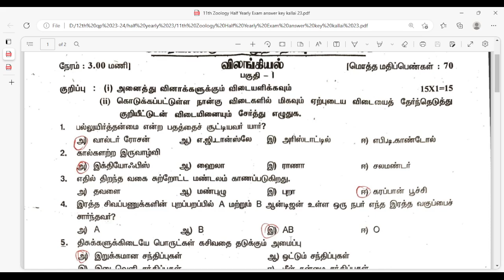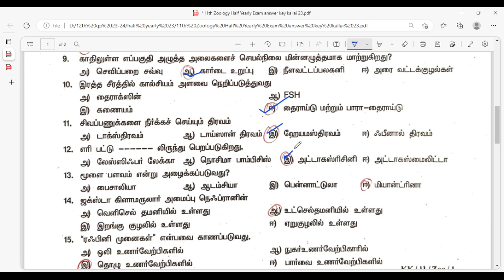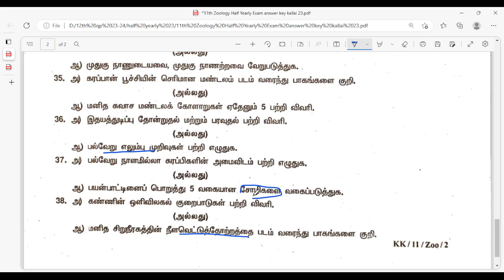11th Zoology Half Yearly Exam Answer Key 2023 | Original question paper